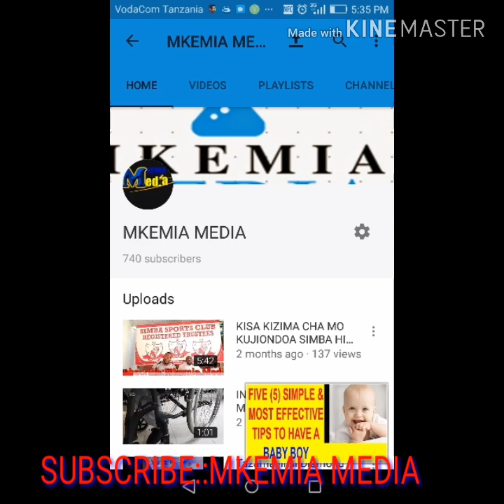TAZAMA MWENDELEZO WA MOVIE "THE RING 💍" YA HARUNA NIYONZIMA